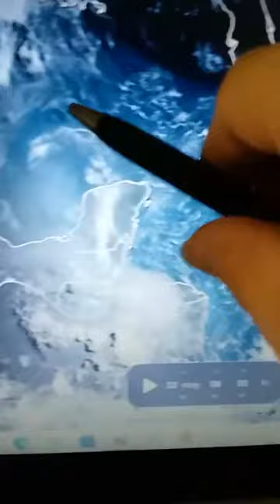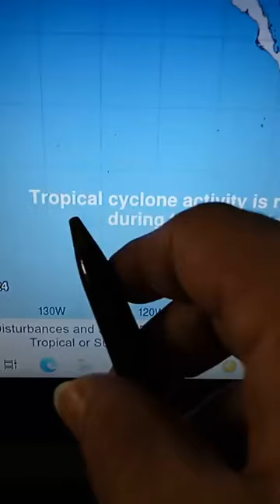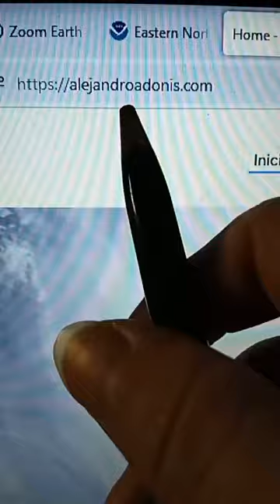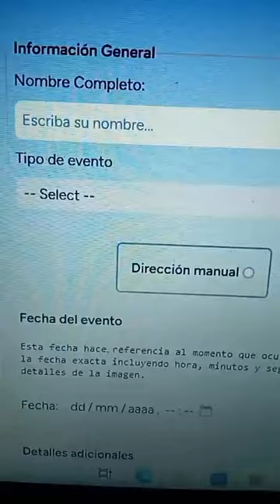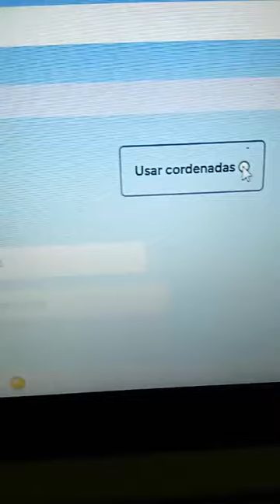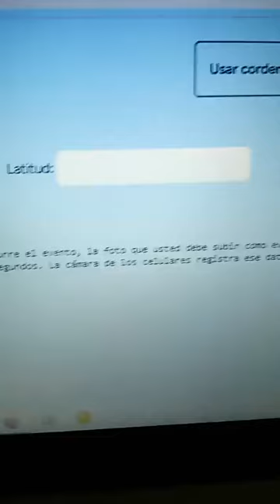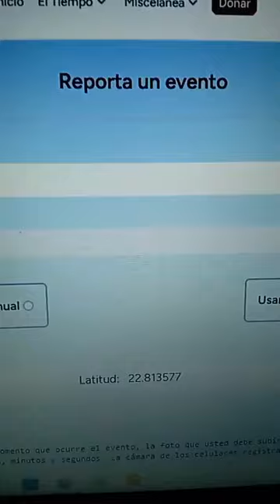muchas agua para República Dominicana y más países